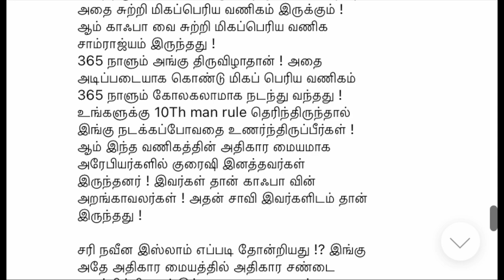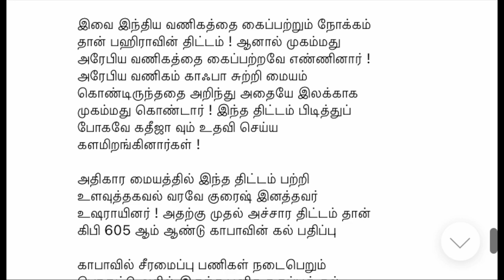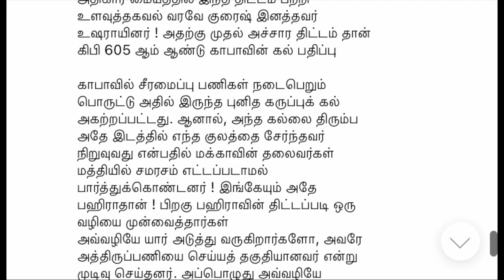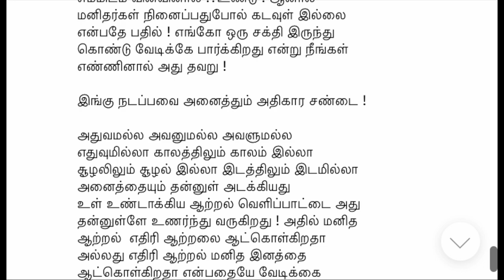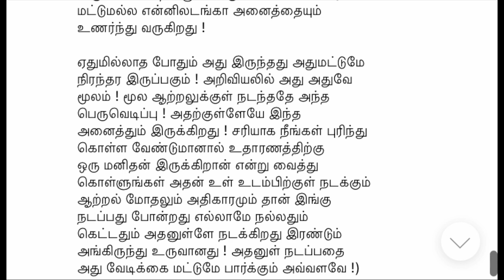யார் இந்த யூதர்கள் ? The Real History of Jews ?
UPI  : kathirka369@okaxis
Paytm : m.kathiravaraj@paytm